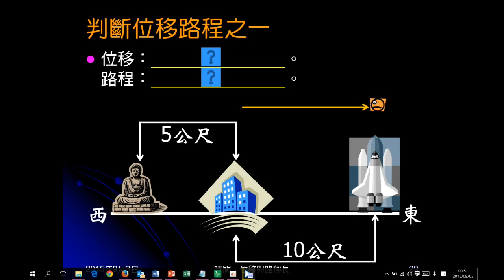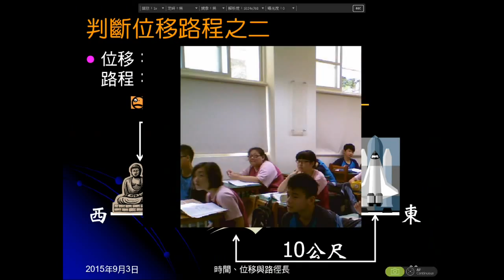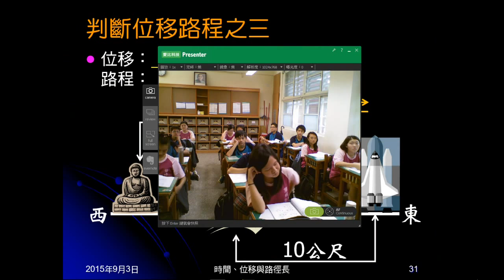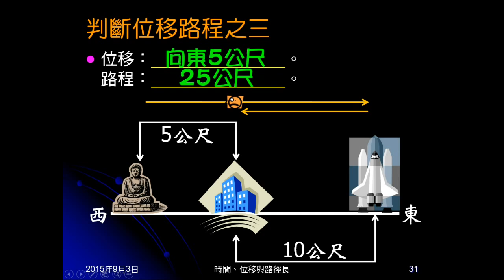104學年國三理化＿直線運動06：判斷位移路程之一～之三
詢問同學顯示動畫的位移與路程為何。